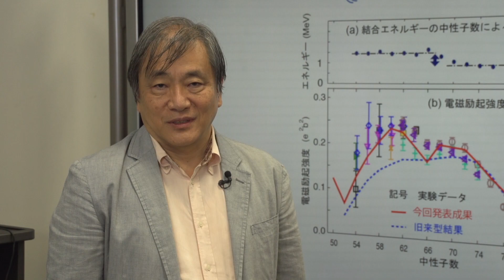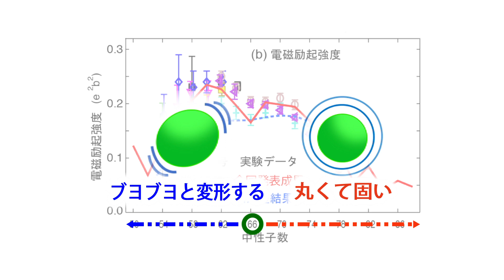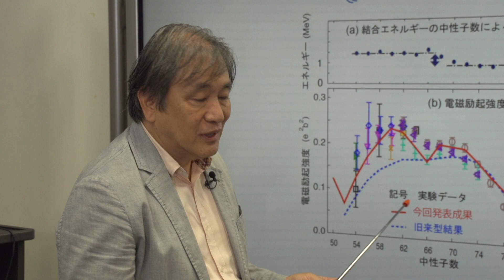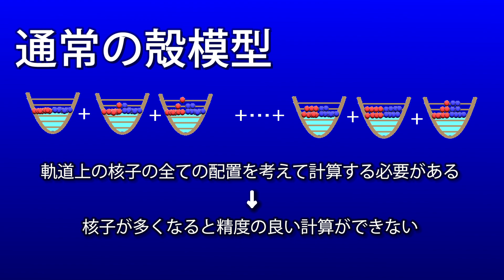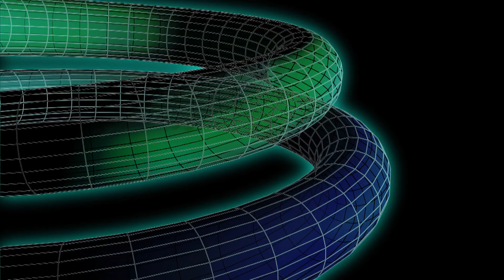Discover soft nuclei with supercomputer / やわらかな原子核をスパコンで発見 -錫の場合- Prof. Otsuka, Physics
◆◇◆ Lab’s Door / シリーズ『研究室の扉』 ◆◇◆「Discover soft nuclei with super computer – Tin’s case / やわらかな原子核をスパコンで発見 -錫の場合-」

The Researchers explain the research results about  latest science press released.

Press Release “Novel shape evolution in Sn isotopes from magic numbers 50 to 82” Aug. 11, 2018

2018年8月11日プレスリリース
「原子核形状の２次相転移をスパコンシミュレーションで発見」

Takaharu Otsuka / 大塚　孝治（Honorary Professor / 東京大学　名誉教授）
Yusuke Tsunoda/ 角田　佑介（Project Researcher, CNS / 東京大学大学院理学系研究科附属原子核科学研究センター　特任研究員）
Takanori Shimizu/ 清水　則孝（Project Associate Professor, CNS / 東京大学大学院理学系研究科附属原子核科学研究センター　特任准教授）

【 keywords 】
Tin, nuclei, supercomputer, K, neutron, Quantum phase transition
スズ 錫 原子核 スーパーコンピュータ 京 Oakforest PACS 中性子 量子相転移 電磁励起強度 量子多体系 モンテカルロ殻模型 二重ベータ崩壊 ニュートリノ質量 放射性廃棄物処理 中性子星 元素合成
東京大学 東大 理学系研究科 物理学専攻 理学部 物理学科 附属原子核科学研究センター 公式 UTokyo 研究室の扉